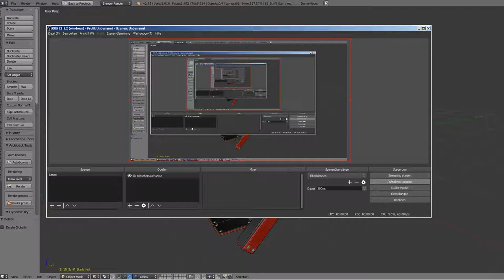Sci-Fi Stairs - 15 - Red Version